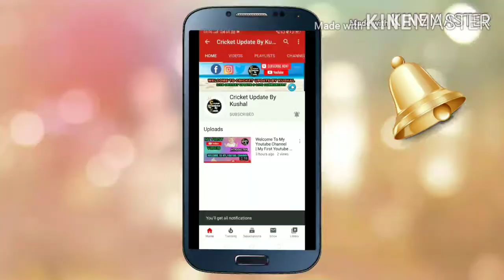PUBG Mobile Glitch | Funny Gltich | Bike Running Without Driver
Hi,

About this Video:-  In this Video You Can See Gltich of PUBG Mobile. FUNNY GLTICH OF PUBG
Bike Riding Without Driver 😂😂😂